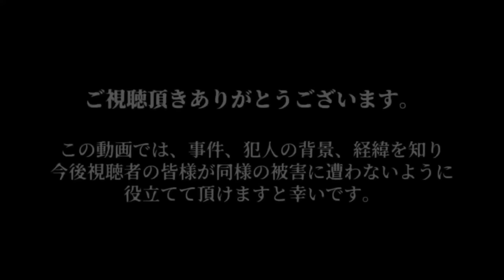【洗脳】ナイフで暴行、食事を与えず餓〇させる... 『福岡の女帝』と恐れられた女 ～山本美幸～ 太宰府主婦暴行〇事件【ゆっくり解説】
・盗聴器発見機
・日本凶悪犯罪大全２１７

▼今回の動画
0:00 オープニング
0:42 事件概要
2:01 事件の経過
8:32 犯人の人物像
10:36 動機
12:48 裁判・その後